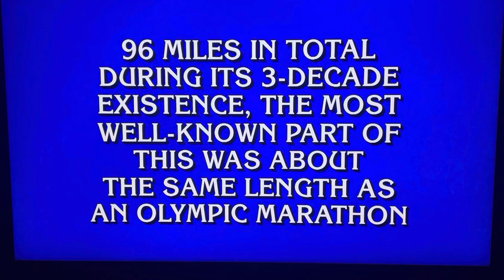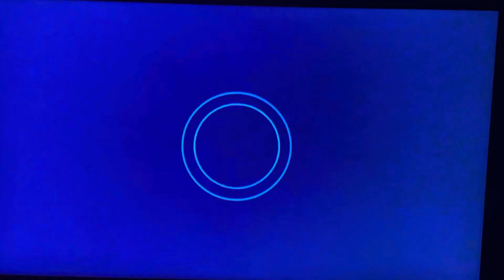MATT AMODIO - Final Jeopardy 9/22/2021 - EDGE OF MY CHAIR🪑 HE WINS LADYRANGER -DKL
MATT - I MISSED MY SALAD JUST FOR YOU!
I bet Those screams Are not as loud as yours when you get home  HEY THEY SAY
 LET IT OUT  ::::::::::::::::
A Tough competitor here is  MATT
Matt I was so nervous at one point - it took my breath away when your numbers went
DOWN DOWN! DOWN??? & YOUR COMEBACK went UP UP UP YIKES!!!
TRULY AMAZING YOU ARE AMAZING!
Are you giving JAMES SIDIS AN AWAKENING ?

Jeopardy question tonight for you??
What 10 (foods)  do you attribute to your healthy mind other than how you take care of yourself through exercise? meditation?  yoga ? running? CHESS!!! whatever ?

Here's my JEOPARDY SONG LYRICS AGAIN
that I wrote today parked in my car
Jingle On Jeopardy is the name of Jingle to move along with music!!!

30 seconds Please stay composed
Think that Question -oh Does he KNOW?
Final Jeopardy is this Game
MATT AMODIO is SUCCEEDING TO FAME
WRITTEN BY Debra Kay Levi /The LadyRanger